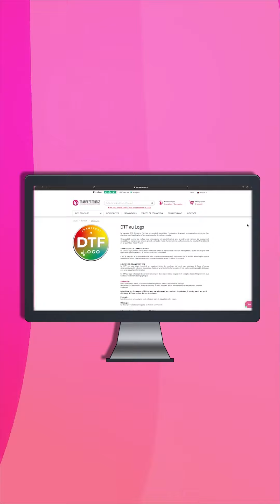🚀 UN OUTIL INNOVANT : LE DTF AU LOGO 🚀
Chez TransfertPress, on innove avec un outil graphique révolutionnaire : le DTF au Logo ! Unique, ludique, et ultra-rapide, pour personnaliser vos designs en 2 CLICS !

Optimisez votre expérience de commande avec :
🖱️ Une interface intuitive pour télécharger vos visuels.
✏️ Le format du visuel modifiable en 2 clics !
🔍 Une suppression facile de l’arrière-plan.
🌈 Une sélection et modification des couleurs.
🕵️‍♂️ Une détection des contraintes de semi-transparence et des finesses.